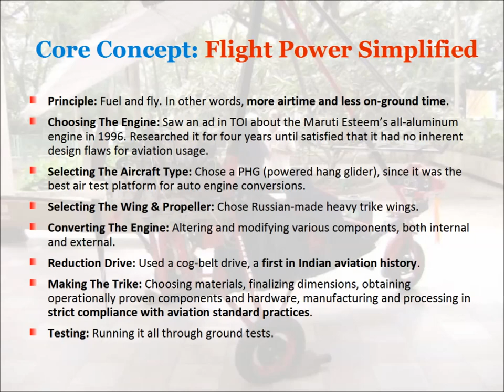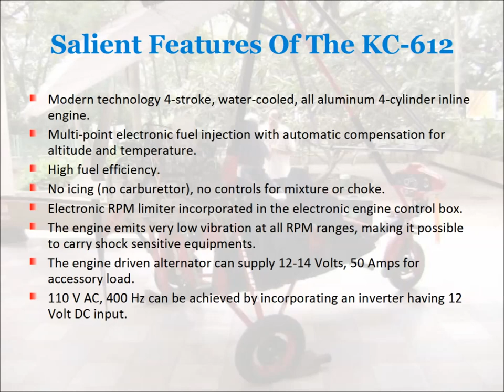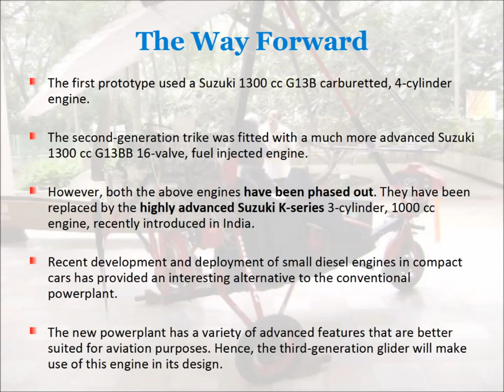Presentation On Auto Engine Conversion For Aerospace Applications In India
This presentation is designed as an introduction to my work and ideas in automobile engine conversions for use in powered hang gliders (PHGs).

It starts off with a little bit of technical background information about me, then goes on to enunciate the core principles that led me to successfully develop and fly India's first auto-engine powered PHG trike. You'll also see a few technical specifications about the microlight aircraft, its salient features, potential applications, and my plans for the future.

My name is J Parameshwaran, and I am a Process Development Officer working for a private airline company in Mumbai, India. I have designed, built, and successfully tested India's first Auto Engine Powered Hang Glider, which uses an ordinary car engine modified and converted for its propulsion.

Soundtrack: "Chicago" By Joe Bagale